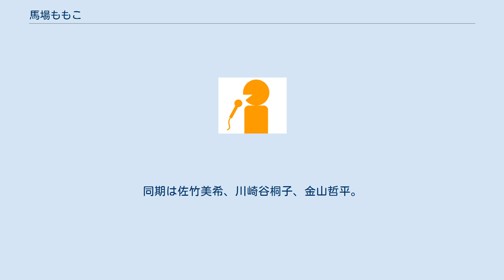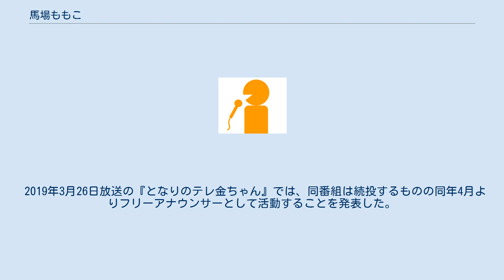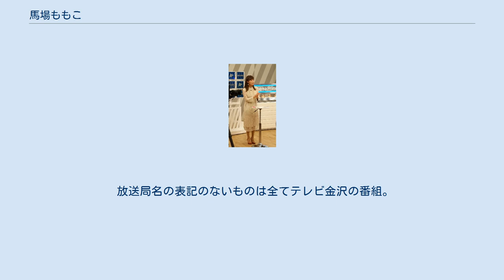馬場ももこ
馬場 ももこ（ばば ももこ、1991年12月8日 - ）は、日本のフリーアナウンサー、元テレビ金沢アナウンサー。
セント・フォース所属。
新潟市立高志高等学校、昭和女子大学人間文化学部卒業。
広島テレビ放送アナウンサーの有田優理香は同じ新潟市出身の友人にあたる。
 2014年（平成26年）4月から2015年1月までケーブルテレビ局佐渡テレビジョンでアナウンサーを務めた後、2015年3月にテレビ金沢に入社。
同期は佐竹美希、川崎谷桐子、金山哲平。
 バラエティではアナウンサーとは思えないハイテンションなキャラクターが特徴で、「テレビ金沢の暴れ馬」の異名を持つ。
 2017年5月12日放送の『金曜ロードSHOW!・特別エンターテインメント 全国好きな嫌いなアナウンサー大賞2017』 （日本テレビ）に出演し、番組内で紹介されたぶっちゃけキャラが注目され、同年9月11日には『情報ライブ ミヤネ屋』 （読売テレビ）にアシスタント林マオ（読売テレビアナウンサー、放送時点）の代役に抜擢された。
その後、同月27日・11月15日放送の『今夜くらべてみました』や2018年1月14日・4月15日放送の『行列のできる法律相談所』（いずれも日本テレビ）など、全国ネット番組への出演を果たす。
 好きな映画は『ハリー・ポッターシリーズ』で、趣味は五円玉を集めること。
特技は新潟甚句。
 2019年3月26日放送の『となりのテレ金ちゃん』では、同番組は続投するものの同年4月よりフリーアナウンサーとして活動することを発表した。
同年5月10日放送の『金曜ロードSHOW!・全国好きな嫌いなアナウンサー大賞2019』では、セント・フォース所属になったことを公表したほか、同年5月13日放送の『人生が変わる1分間の深イイ話』では、同社に一度は不合格となったものの交渉や面接を経て合格するまでが、番組による密着取材で公開された。
 2020年4月8日放送の『今夜くらべてみました』では街頭インタビューという形でVTR出演し、活動拠点を石川県から東京に移したことを表明した。
 放送局名の表記のないものは全てテレビ金沢の番組。